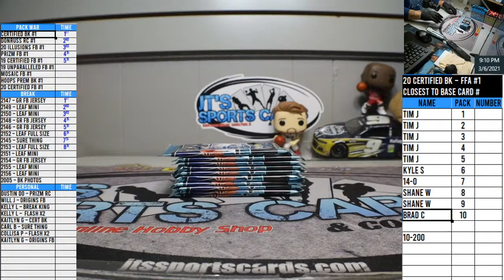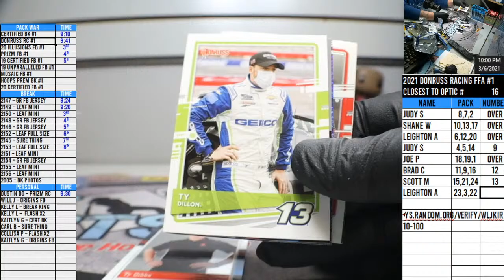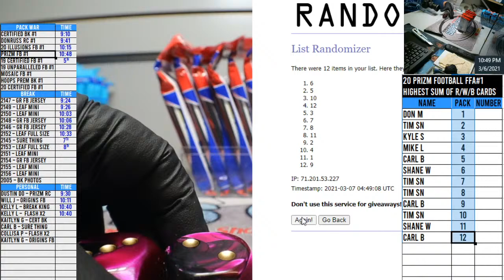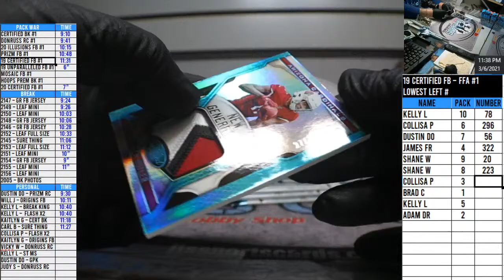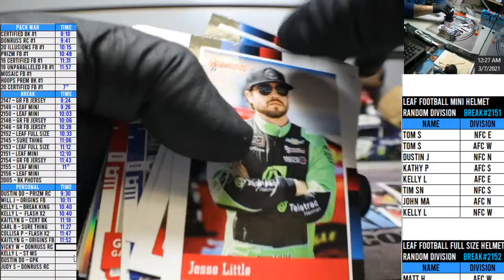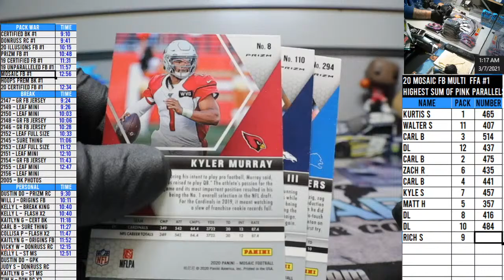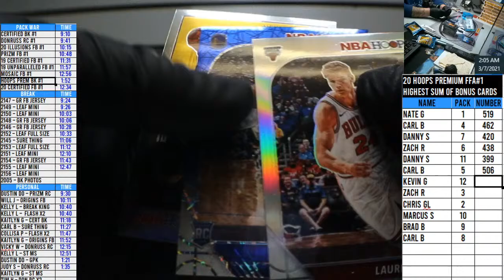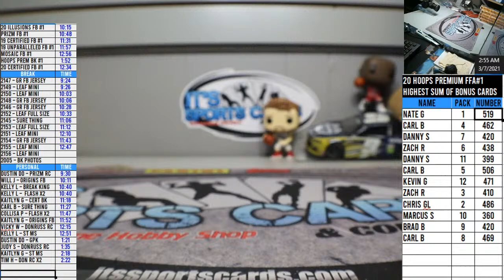LIVE SHOW 3/6/21 - PACK WARS, MEMORABILIA GROUP BREAKS & PERSONAL BOXES